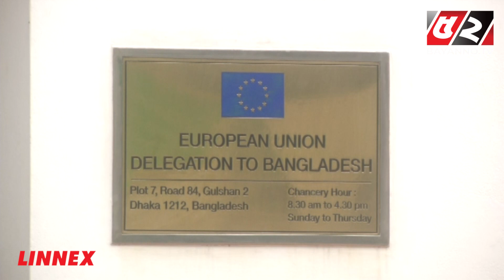ইইউ প্রতিনিধিদলের তত্ত্বাবধায়ক নিয়ে কোনো আগ্রহ নেই: চেয়ারম্যান, ইএমএফ | election monitoring forum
52TV (Bengal Television Limited) has the sole rights of all contents and it does not give permission to any business entity or individual to use these contents except Bayanno TV. This Channel is the Based-on News and Current Affairs. Every single content is created and managed by our team. Needed, Third-Party materials are also used with specific authorization and permission.

💡 Office Address:
Bengal Television Limited
437 Tejgaon Industrial Area, Dhaka-1207

💡ADDITIONAL KEYWORDS
52 TV channel, Bayanno News, Bayanno TV youtube, bayanno TV Bangladesh, Bayanno Television, channel 52